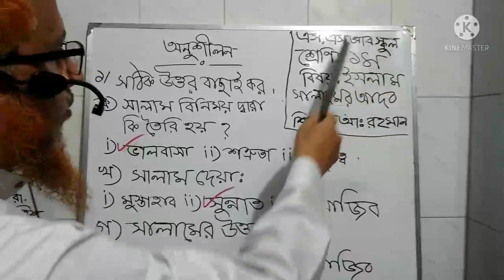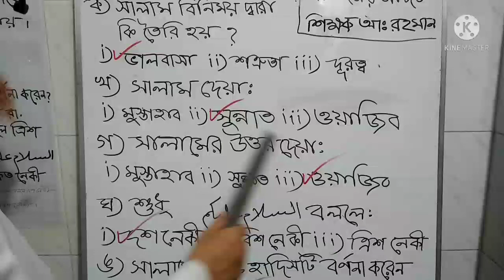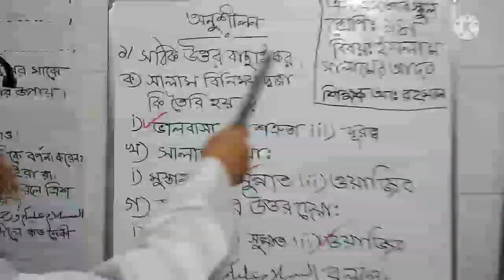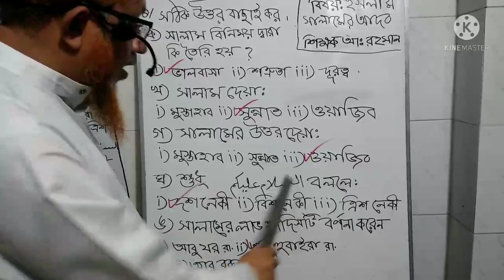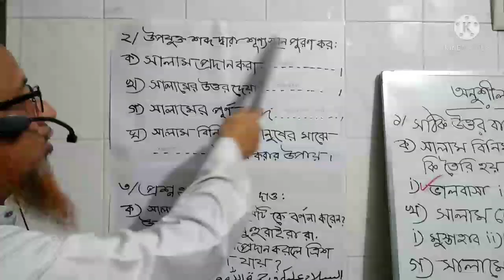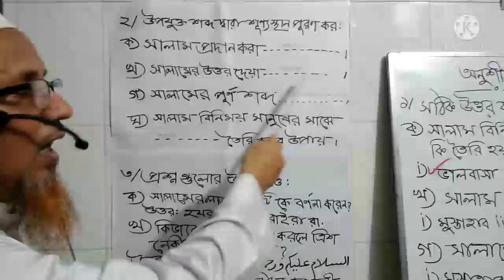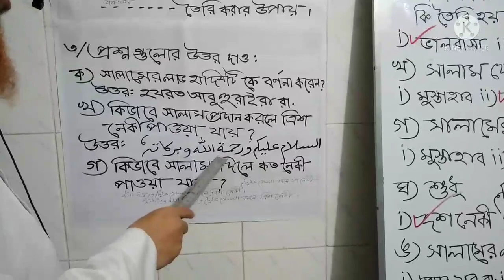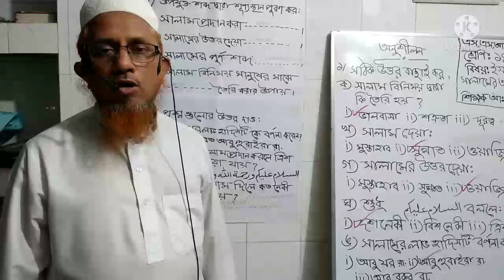class one ,Islamiat